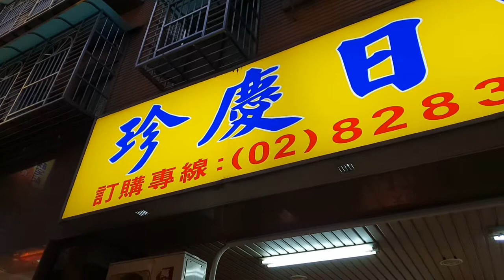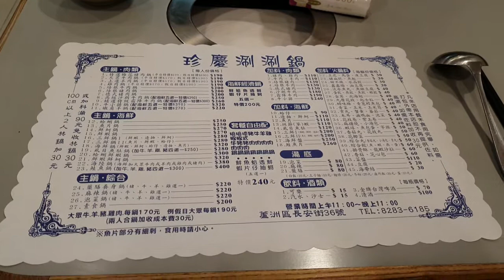珍慶日式涮涮鍋蘆洲區長安街36號02-8283-6185